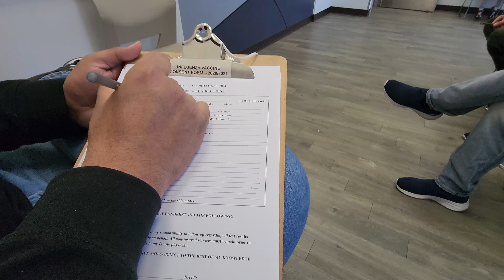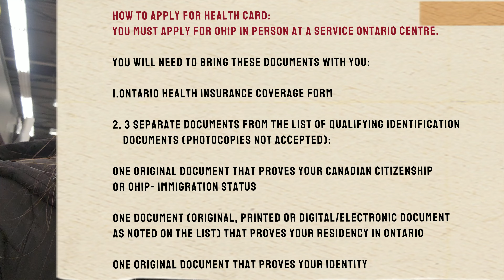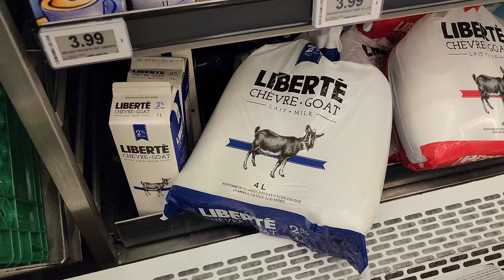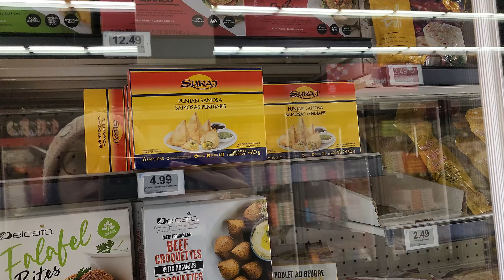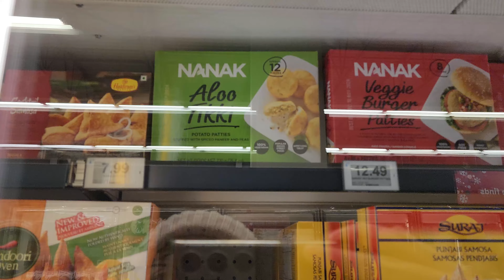Doctor ke paas jana pada but...🇨🇦 | I got so scared....🙄 | Grocery shopping in Canada..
Hi guys,

I am Sangna, a Delhi girl in Kanedaa 😍 (Canada) . Freelance make-up artist by profession and a full time Drama Queen. Here to share my stories and the beautiful world which surrounds me. I and me are always too deep in conversation. Let's make it a good one! ♥️

As i have not been keeping well from a few days as you saw in my last vlog ,so in this vlog i have shot my first time experience of visiting a doctor in a walk in clinic in Toronto, Canada.
Checkout this vlog to know the whole process of visiting a doctor and also know the costs involved or whether the health care is free or not in Canada.
This Vlog is about the Health Care System in Canada.